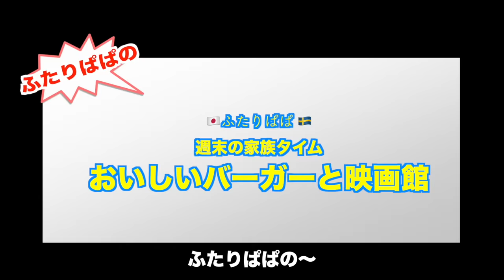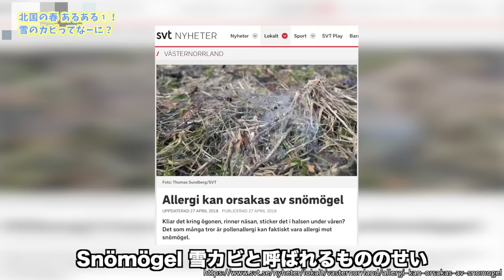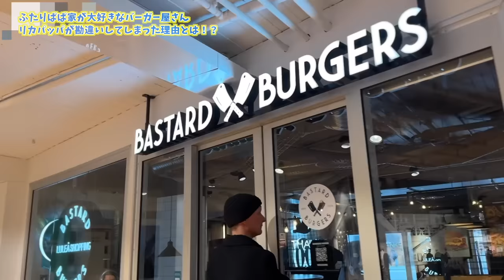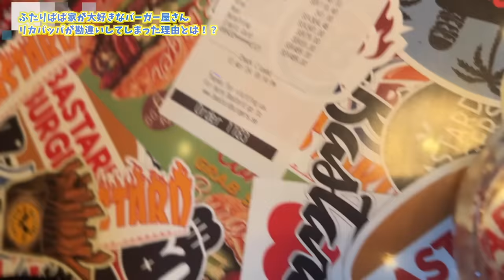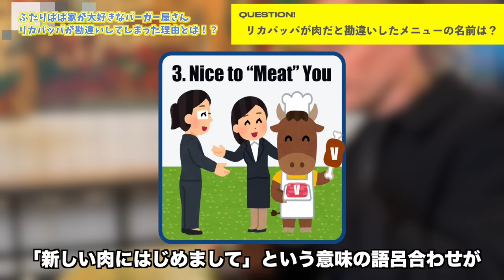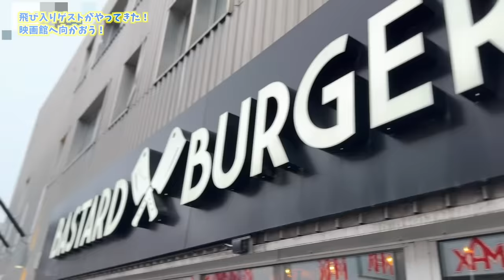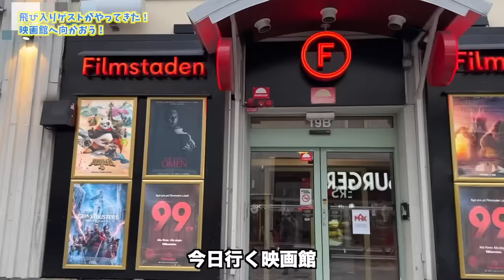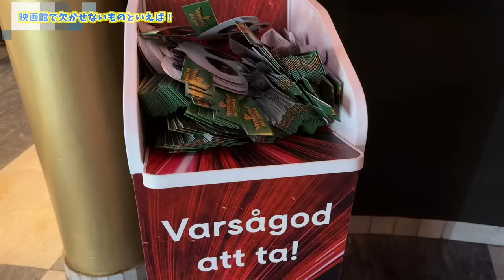【日常vlog】🇸🇪x🇯🇵国際家族👨‍👨‍👦 親子で過ごす金曜の夜はおいしいバーガーと映画館へ。スウェーデン｜LGBTQ+ ｜Gaydads【ふたりぱぱvlog】(Eng:sub)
『ふたりぱぱ』はスウェーデンに住むゲイカップル、リカとみっつん、そして息子くんの3人家族の日常をシェアするチャンネル。日常の暮らしを通して、LGBTQ+, 北欧スウェーデンの料理やベイキング、教育、LGBTQ+についてなど、情報を発信しています。

100万再生超え 人気動画 / モーニングルーティン

‹画像素材›
かわいいフリー素材集 いらすとや